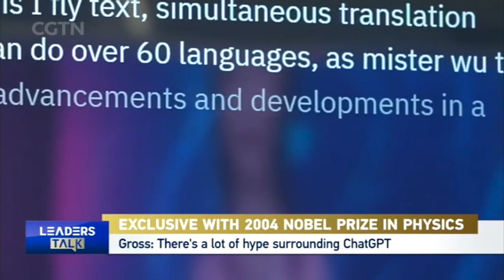Nobel laureate: AI is powerful in some fields but has limitations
David Jonathan Gross, the 2004 Nobel laureate in physics, said artificial intelligence (AI) and its cutting-edge applications like ChatGPT can be very useful in some fields but they still have certain limitations not to be neglected.

In an interview with China Media Group in Beijing, Gross noted that even if it is true that AI can be powerful in certain ways, its role should not be over-exaggerated.

"They're good at doing certain things very well, like translation, sorting. They are very good at pattern recognition of human faces, because they have a database with hundreds of, or millions of billions of photographs. Humans are still infinitely better than that, although slower. ... I think [AI is] incredibly over-hyped," Gross said.